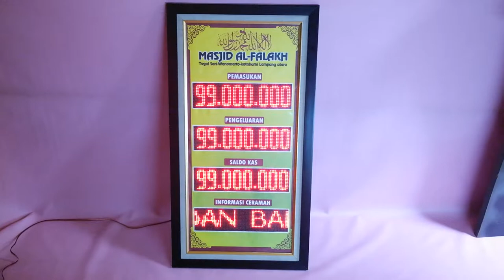Papan informasi via android dengan p.4.75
panjang tinggi 75x35cm
setting menggunakan android
untuk kajian 500 karakter  ,dan nominal angka 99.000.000